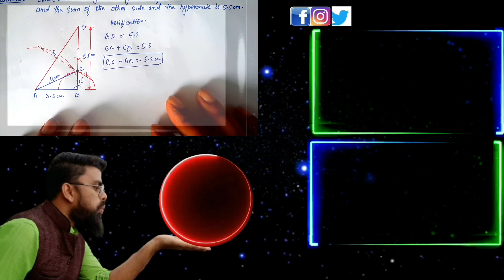Construct a right triangle whose one side is 3.5cm and the sum of the other sides and the hypotenuse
construct a right triangle whose one side is 3.5cm and the sum of the other sides and the hypotenuse is 5.5cm

RS Aggarwal Class 9 Exercise 13 Question 20

In each of the following case give reason to show that the construction of triangle abc is not possible

Geometrical Construction Class 9

Rs Aggarwal Class 9 Exercise 13 Question 17

Example 11
Construct a triangle abc whose perimeter is 13.5 cm and its sides are in the ratio 2 is to 3 is to 4

Example 04
Construct a triangle abc in which bc is equal to 6cm angle b is equal to 60 degree and ab+ac=9cm

In this video we are going to solve Exercise 13 R S Agarwal of Geometrical Constructions

Before Watching this video, You must watch Basic Introduction of
And it is very important for Class 10th Students (Click on this link to watch Basic Introduction of Number System)